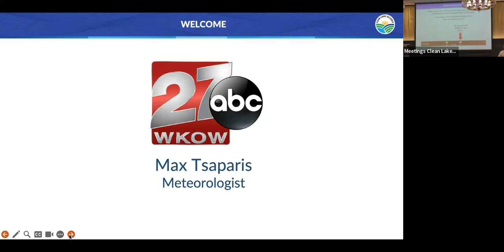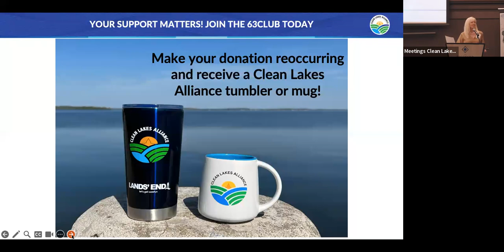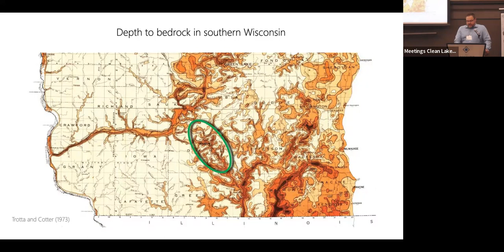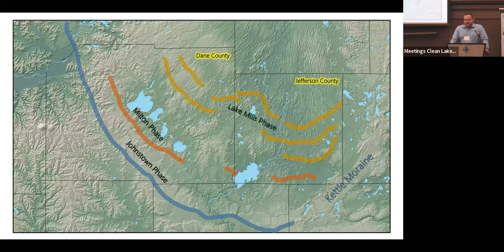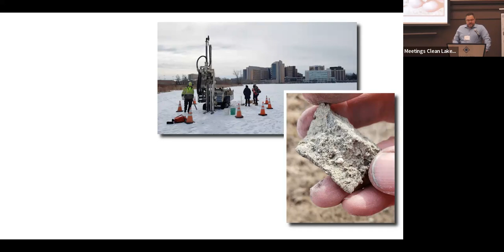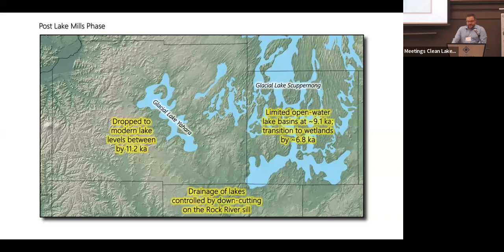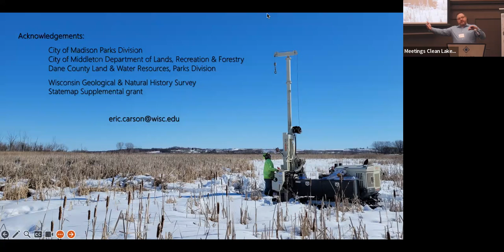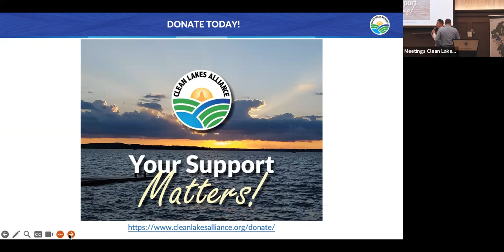Clean Lakes 101: Investigating Glacial Lake Yahara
In this presentation, Eric Carson of Wisconsin Geological & Natural History Survey (WGNHS) and the University of Wisconsin-Madison, presents about the existence and demise of glacial Lake Yahara.

Following the retreat of the last glaciers from Wisconsin, a glacial lake formed along the retreating ice margin in the Madison area. Known as glacial Lake Yahara, this lake covered the footprint of the modern four lakes of Madison at a slightly higher lake level and persisted for several thousand years following local deglaciation.

In conjunction with research into a nearby, former glacial lake in Dodge and Jefferson counties, a series of sediment cores was collected from low-lying marshes in the Madison area. These targeted locations would have been inundated by glacial Lake Yahara but exposed as the lake level eventually fell. The cores provide chronologic and environmental data on the existence and demise of this lake.